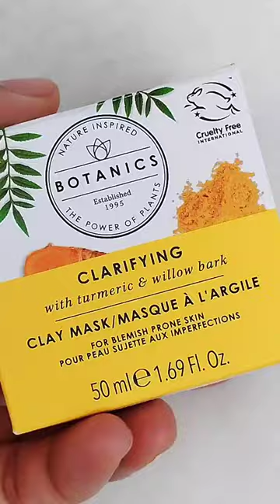Botanics clay mask Available on Boots UAE🇦🇪